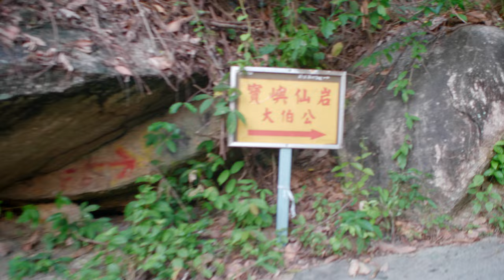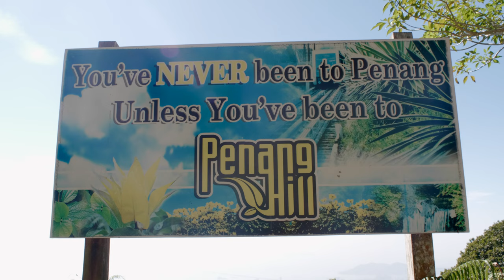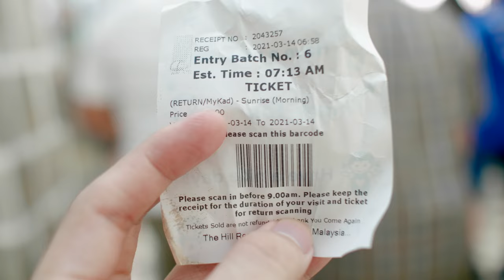Penang Hill Hiking: Fox Hill - White Buddha - Mon Sejour route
I would rate this route as suitable for beginners, as it's not too challenging along the trail. Mostly, you'll spend more time walking on the tar road.

The White Buddha in the middle of the hill is really something unique to me. There's a temple, which I think is one of those Hindu-Buddhist temples, on the hill.

If there's no haze or fog, the view is really epic and awesome.

If you're really scared of the heat, I would suggest departing for the hike as early as possible, or else you might need to bring an umbrella.

Hopefully, the reconstruction of the white bungalow will finish soon; definitely, the owner is already doing some renovation and repainting.​

👣 Route: Station → TXLK (太上老君) → Fox Hill → White Buddha → Mon Séjour → Penang Hill

Camera: Panasonic Lumix GH5
Lens: Voigtländer 17.5mm F0.95
Profile: Vlog-L
Lut: Emotive Color - GHAlex Daylight

Camera Mic: Rode VideoMicro
Voiceover mic: Zoom H1

The reason I didn't do 'vlogging' by talking to the camera is that the 17.5mm focal length is a bit tight when holding the camera with my extended hand.

Not to forget, the hiking group has its own pace, meaning I cannot keep waiting and shooting something along the way.

Ideally, I would hike alone and shoot whatever I want. Rushing will cause many epic scenes to be missed.

Besides, since I'm using a fully manual lens, my brain needs to constantly make decisions, adjusting the shutter angle and aperture as quickly as possible.